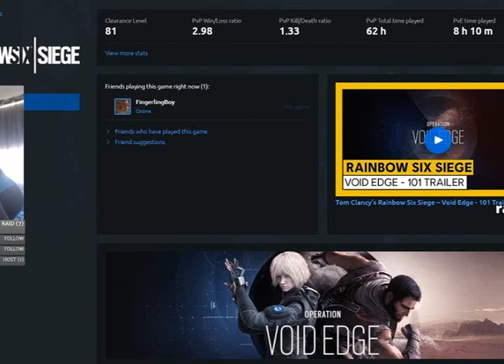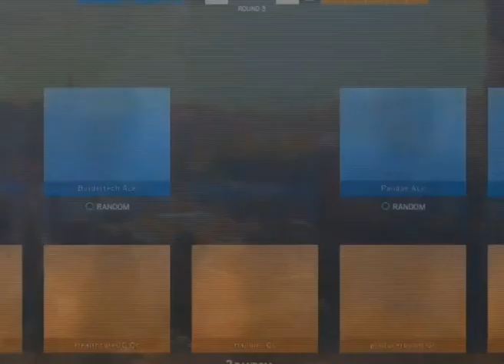Tom Clancy's Rainbow Six Siege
I make this video with helping these video clipls